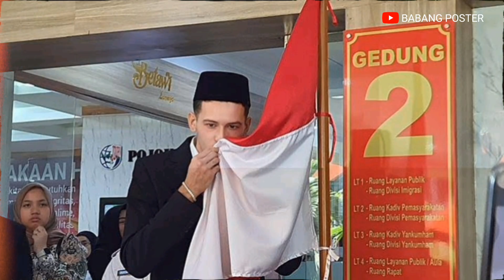Justin Hubner Bicara Target Ambisius di Timnas Indonesia dan Cerezo Osaka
Justin Hubner resmi memegang paspor Indonesia pada 6 Desember 2023. Hubner menjadi WNI karena memiliki garis keturunan dari sang kakek yang berasal dari Makassar, yaitu Ferdinand Rudolf Hubner.

Sejak resmi berstatus WNI, sang pemain selalu menjadi andalan di lini pertahanan Timnas Indonesia, baik tim senior ataupun kelompok usia

Sejauh ini, Justin Hubner telah tampil dalam tujuh pertandingan bersama Timnas Indonesia. Selain itu, dia juga menorehkan lima caps dengan Timnas Indonesia U 23, dan berlaga dalam dua pertandingan bersama Timnas Indonesia U 20.

Kini, Justin Hubner masuk daftar pemain Timnas Indonesia untuk berlaga pada putaran kedua Grup F kualifikasi Piala Dunia 2026. Dia pun berpeluang tampil dalam duel kontra Irak dan Filipina.

Rencananya, Tim Garuda akan menjamu Irak dan Filipina di Stadion Utama Gelora Bung Karno, Jakarta. Laga kontra Irak berlangsung pada 6 Juni mendatang, sedangkan pertandingan melawan Filipina dihelat pada 11 Juni 2024.

"Saya senang bisa berjuang untuk negara saya. Saya berharap bisa berperan aktif untuk Timnas Indonesia dan mendapatkan lebih banyak kesempatan bermain di Cerezo Osaka," ujar Justin Hubner dilansir Yahoo Japan.

Melakoni pertandingan kontra Irak dan Filipina, Timnas Indonesia hanya membutuhkan tiga poin tambahan demi bisa melenggang ke putaran ketiga kualifikasi Piala Dunia 2026 zona Asia.

Timnas Indonesia kini berada di urutan kedua Grup F dengan nilai tujuh, hasil dari dua kemenangan, sekali imbang, dan menelan satu kekalahan. Tim Garuda tertinggal lima poin dari Irak yang sudah memastikan diri lolos, dan empat angka atas Vietnam di urutan ketiga.

Saya ingin Timnas Indonesia mendapatkan enam 6 poin (2 kemenangan). Hasil itu akan membuat kami melawati Irak, yang saat ini kami tertinggal dengan selisih lima poin, dan lolos sebagai pemuncak grup," lanjut Hubner